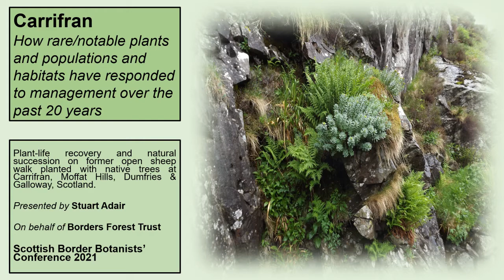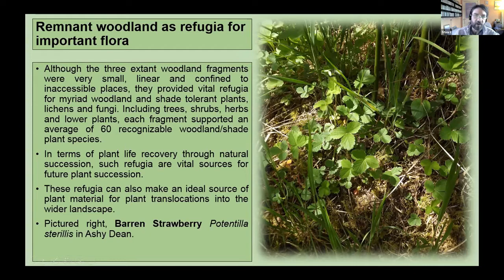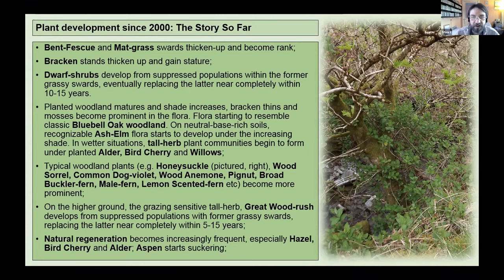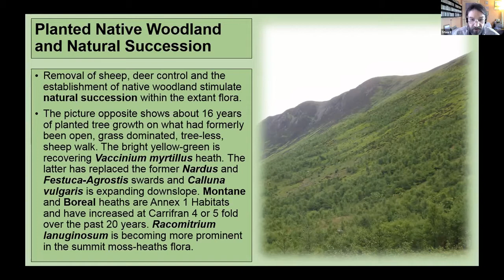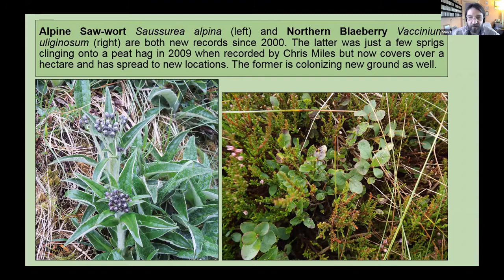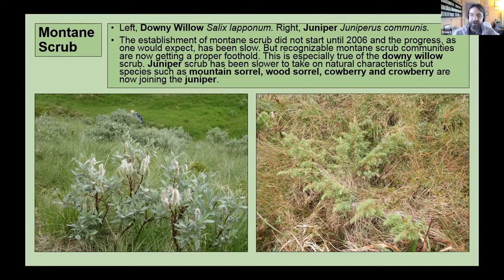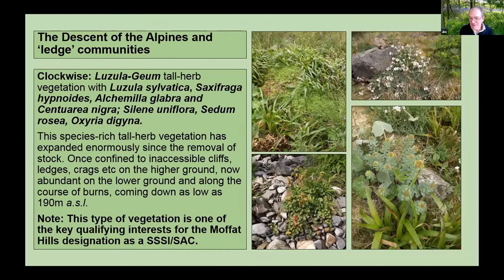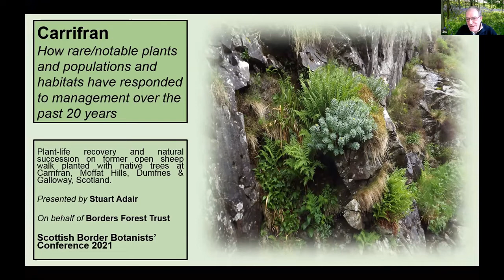20 Years of Conservation at Carrifran Wildwood